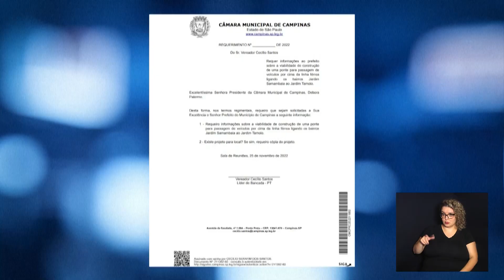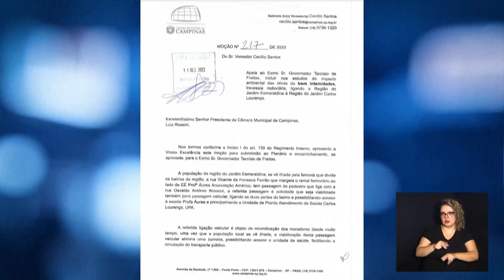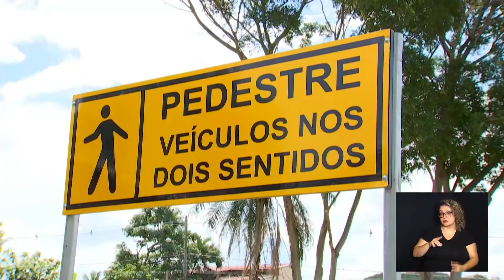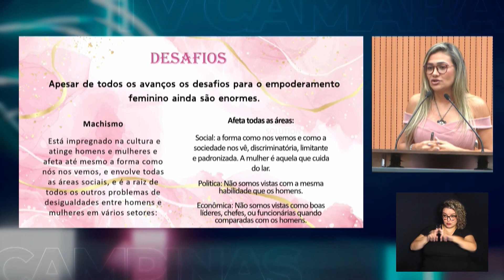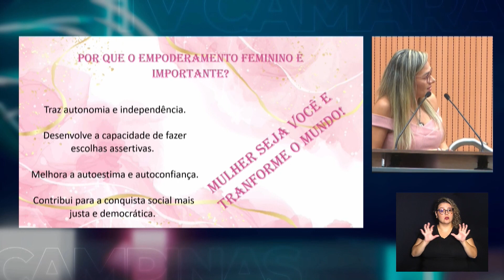NOTÍCIAS DO LEGISLATIVO 13-03-2024